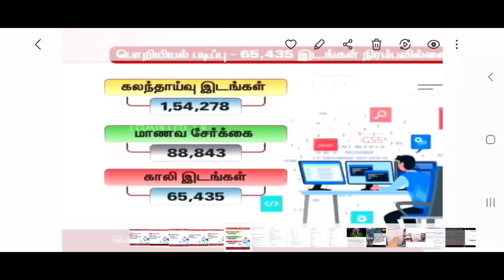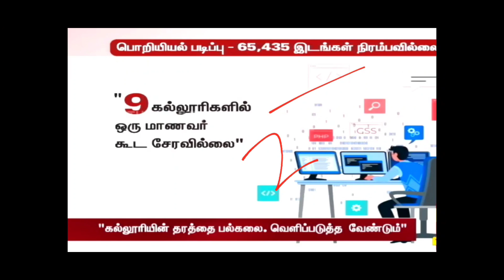Breakingnews | பொறியியல் கல்லூரிகள் அபயம் நிலைமை